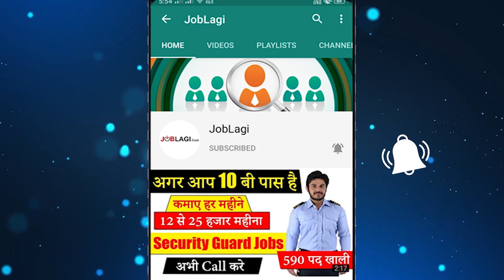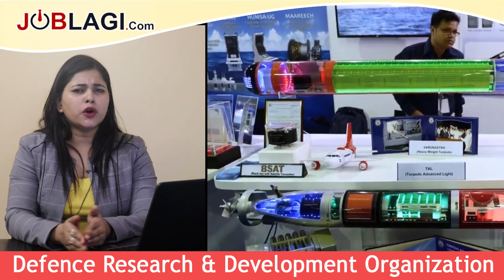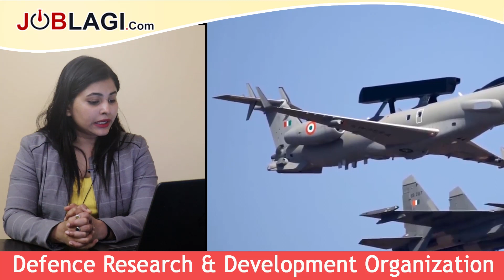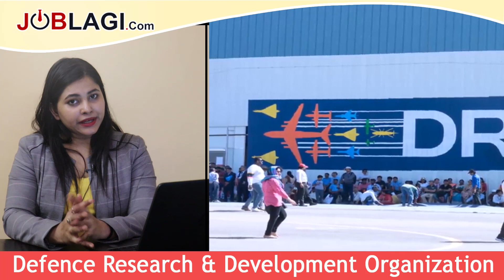Government jobs 2020 | fresher jobs in delhi | company job | Private jobs vacancy 10th pass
JOBLAGI | Government jobs 2020 | fresher jobs in delhi | jobs in delhi | company job 10th pass | Private jobs vacancy in Delhi